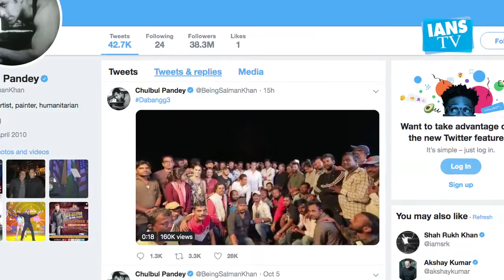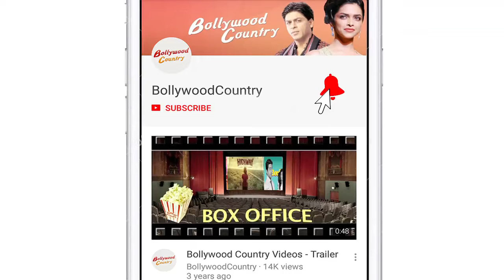Salman pays tribute to Vinod Khanna on 'Dabangg 3' wrap up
On the last day of the shoot for "Dabangg 3", superstar Salman Khan paid a tribute to Vinod Khanna on the late veteran actor's 73rd birth anniversary and said that he really misses him.